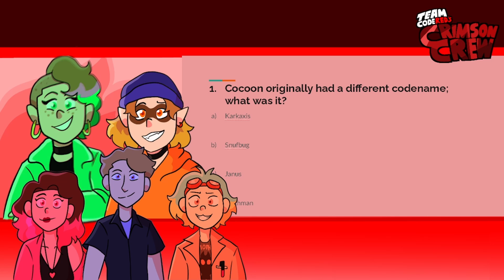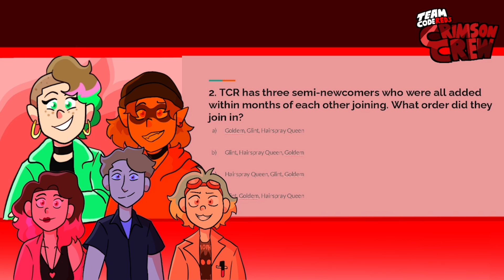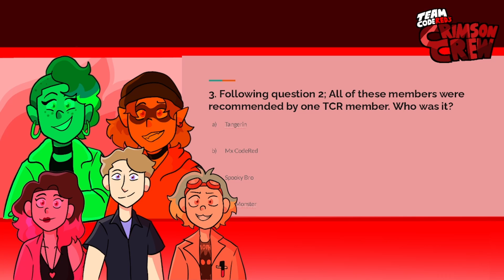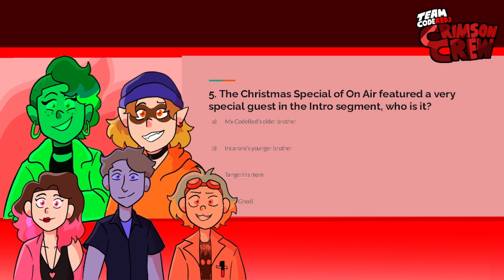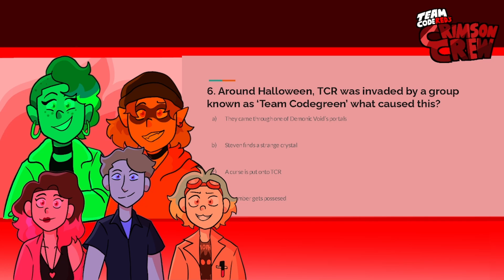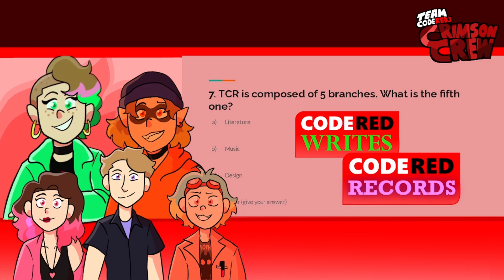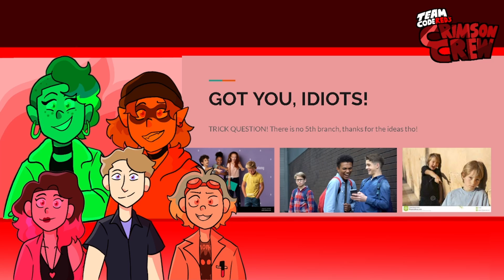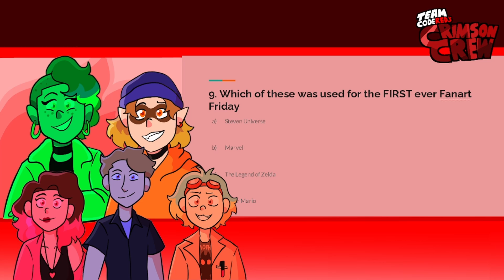TCR On Air: Battle for the Crimson Crown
On this episode of TCR On Air; The Crimson Crew battle it out in a game that tests their TCR knowledge. Who shall be the one to plant their flag atop the mountain of corp- what? Too gruesome? Okay fine; Who will stand above the rest and earn the Crimson Crown? If only there was something you could listen to to find out...